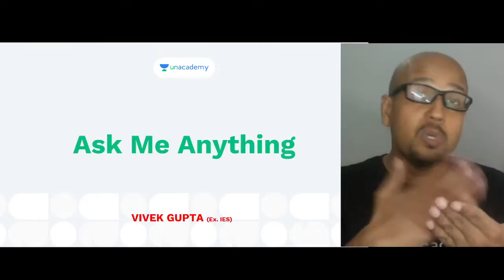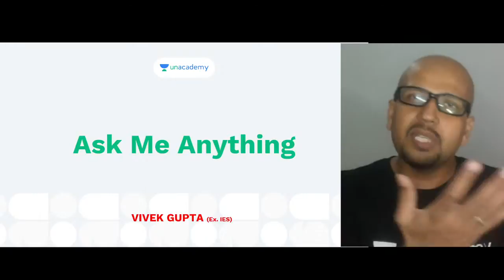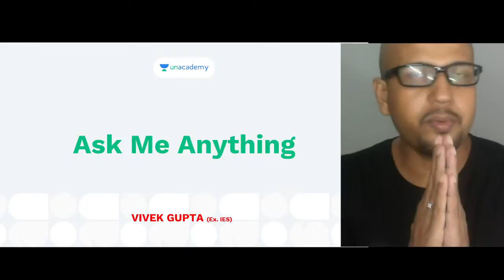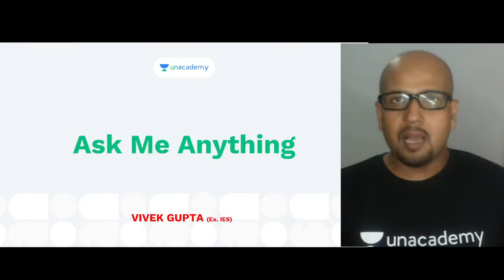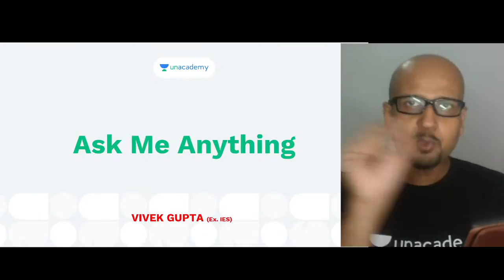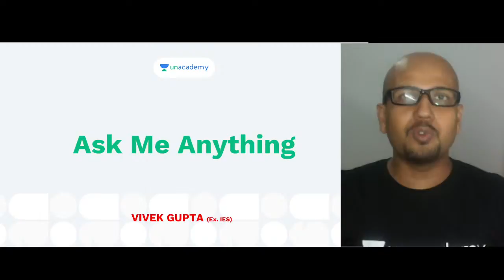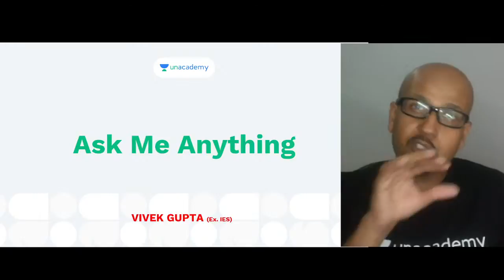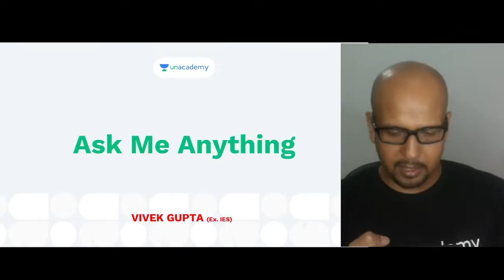Ask me Anything | Civil Engineering | GATE & ESE | Vivek Gupta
In this session, educator Vivek Gupta will conduct an Ask me Anything session. This will be beneficial for all the aspirants of GATE & ESE.
To take Unacademy's weekly scholarship test and win attractive prizes, enrol NOW for Unacademy Combat

For more interesting FREE content & to follow the educator, head over to Unacademy Special Classes

Get the GATE & ESE Iconic Advantage:
1. Personal Coach
2. Study Planner & Bi-weekly Reviews
3. Dedicated Doubt Clearing Space
4. Personalized Test Analysis
5. Study Booster Sessions
6. Preparatory Study Material
7. All the Unacademy Subscription Benefits
Dedicated channels for your GATE & ESE Preparation:
Join our Exclusive Telegram Channel & Group for GATE & ESE Exams:
Unacademy Subscription Benefits:
1. Learn from your favorite teacher
2. Dedicated DOUBT sessions
3. One Subscription, Unlimited Access
4. Real-time interaction with Teachers
5. You can ask doubts in the live class
6. Download the videos & watch offline
About Educator: Educator Vivek Gupta has over 13+ years of teaching GATE & ESE aspirants from Civil Engineering aspirants. Educator has secured AIR 10 in ESE 2008 and AIR 17 in GATE 2008.